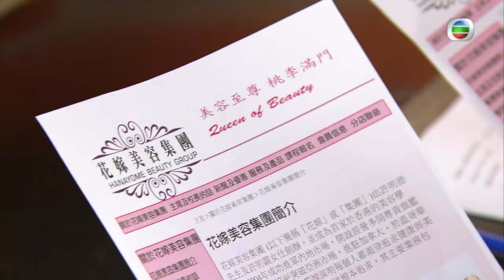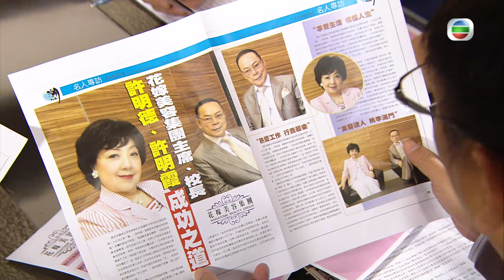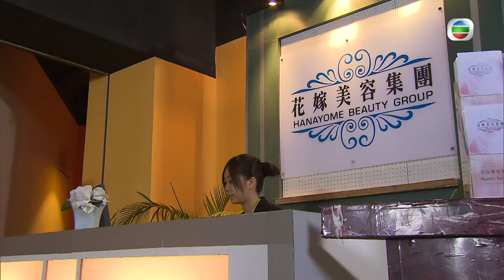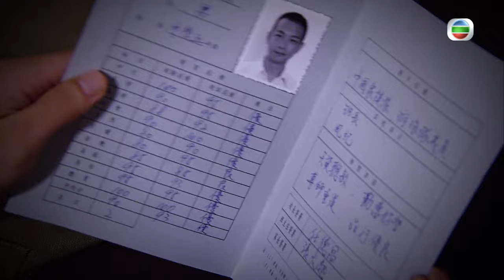[Eng Sub] | TVB Romantic Drama | Missing You 幸福摩天輪 04/20 | Linda Chung Jason Chan Rosina Lam | 2012